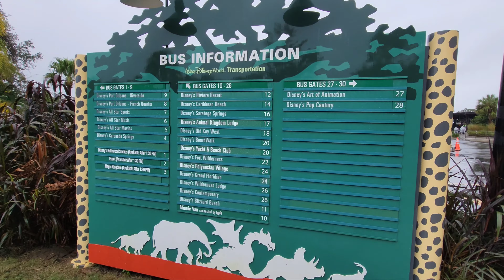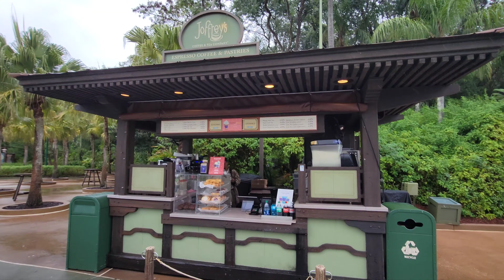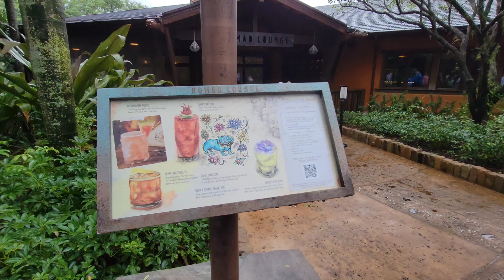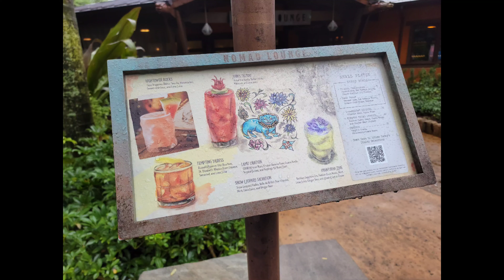Disneyworld Pt. 15: Animal Kingdom disneyworld animal kingdom november #2023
Disneyworld Pt. 15: Animal Kingdom
from Art of Animation Resort